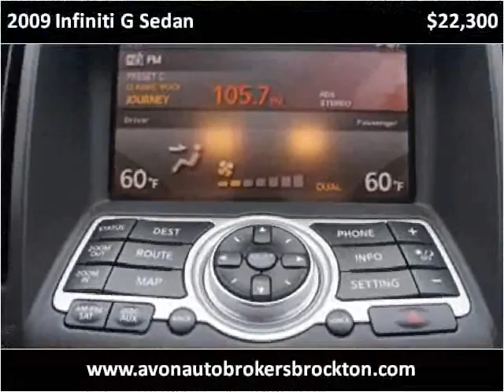2009 Infiniti G Sedan Used Cars Brockton MA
This 2009 Infiniti G Sedan is available from Avon Auto Brokers Brockton.